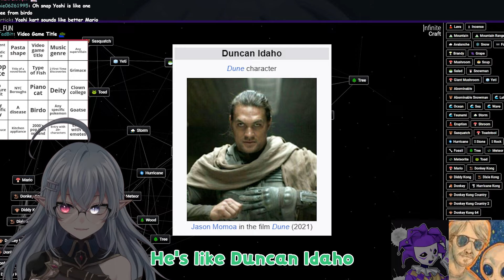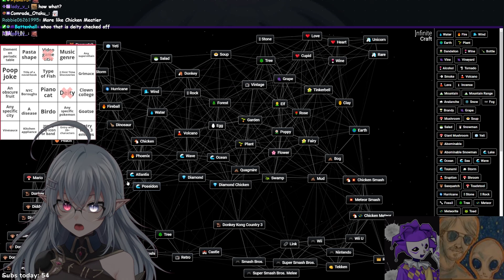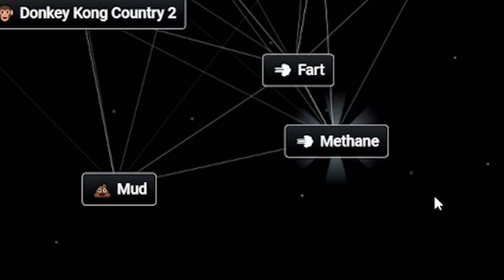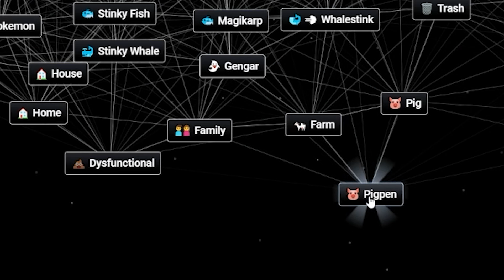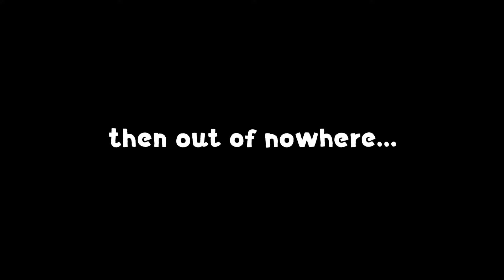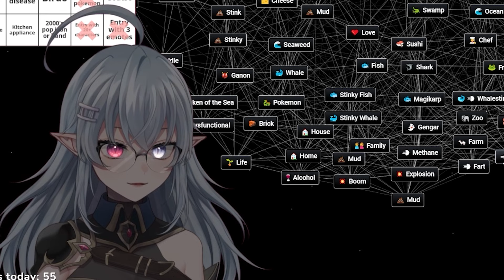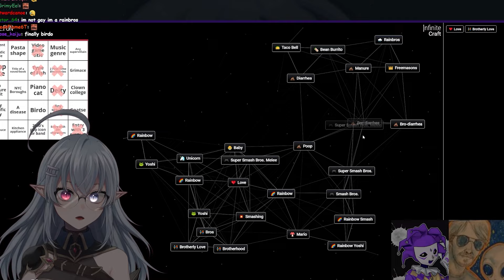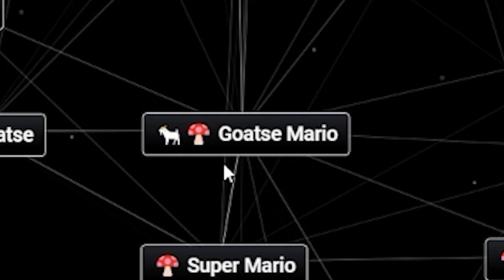What New York Core REALLY Is ft. Vinny and Mike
Following her search for the P**p Deli GEEGA decided to go further and beyond: play Infinite Craft with a cursed bingo card.

But that alone would not be enough.

After intensely researching the perfect participants, the Italian stars aligned revealing the perfect New York coded partners.

Vini: @vinesauce
Mike: @Jabroni_Mike

Edited by @neohgarden